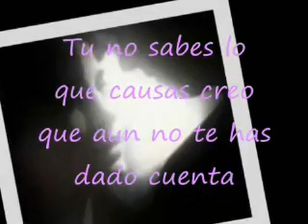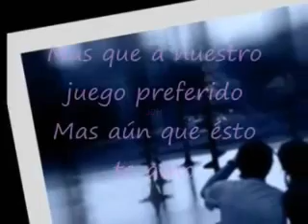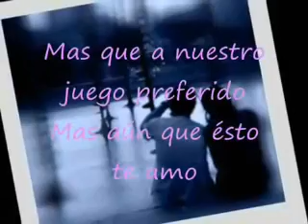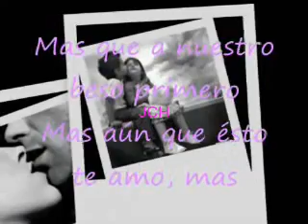te amo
un video mas de alexander acha o como se llame jejej.. puro amor sentimiento cariño pasion sexo jajaj de lo que sea poes... mm caracteristica. romantico pop banda otro mexico ekis